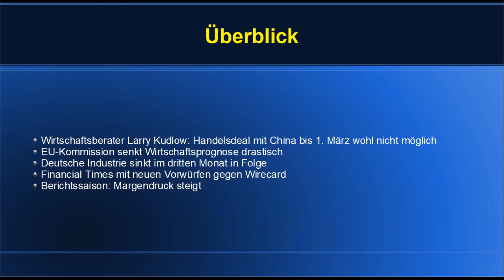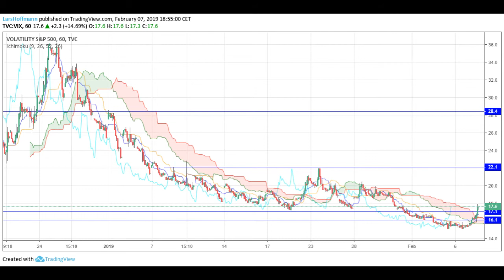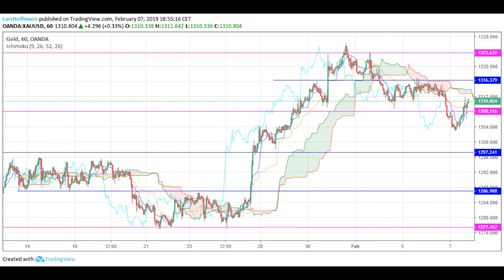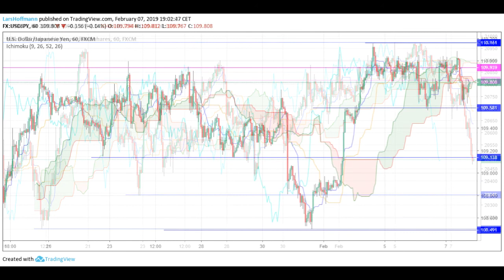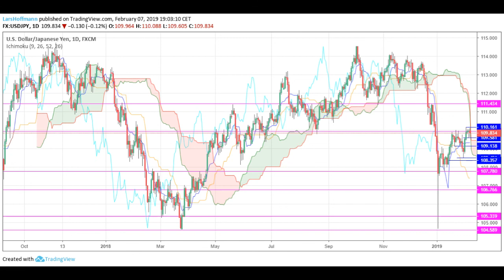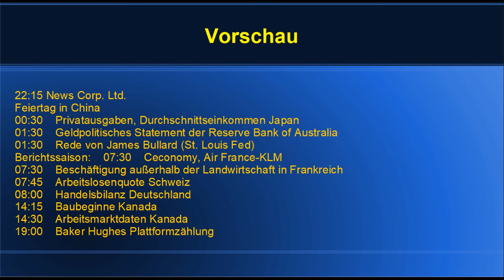Ausblick 8. Februar: Sorgenvoll ins Wochenende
Neben den bekannten Sorgen kamen heute weitere hinzu. Donald Trumps Wirtschaftsberater Larry Kudlow äußerte sich skeptisch über einen Handelsdeal mit China bis zum 1. März. Damit wird eine neue Zollrunde im Hndelsstreit wahrscheinlicher.

In Europa traten die Anleger wegen zunehmender Konjunktursorgen auf die Schwäche. Die EU-Kommission senkte ihre Wachstumsprognosen drastisch. In Italien wird 2019 nur noch ein Miniwachstum von 0,2 % erwartet. Aus der Bank of Engand kommen ebenfalls betrübliche Aussichten für die Konjunktur und die Industrieproduktion sank in Deutschland schon den dritten Monat in Folge. Inzwischen rechnen erste Analysten damit, dass das deutsche BIP in Q4 nicht mehr gestiegen sein könnte.

Im Dax stürzte Wirecard erneut ab. Wieder hat die Financial Times eine Geschichte geschrieben, die von dubiosen Geschäftsgebaren des deutschen Unternehmens berichtet. Bisher haben sich die FT-Vorwürfe aber nicht erhärtet. Bleibt die Frage, was die Zeitung mit ihren regelmäßigen Breitseiten bezweckt.

In der Berichtssaison sind oft gar nicht so sehr die Erträge des berichteten Quartals das Problem. Meist schaffen es die Unternehmen, die zurückhaltenden Prognose zu übertreffen. Was Sorgen macht, sind die zurückhaltenden Prognosen, die meist noch unter dem sowie so schon schwachen abgeschlossenen Quartal liegen. Der Margendruck nimmt aufgrund gestiegener Kosten zu. Die Konjunktursorgen werden größer.